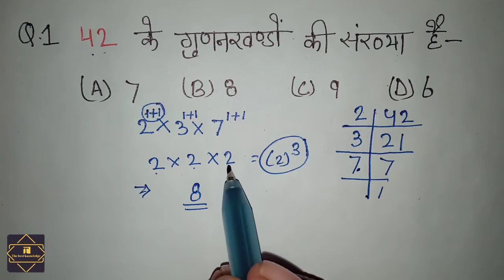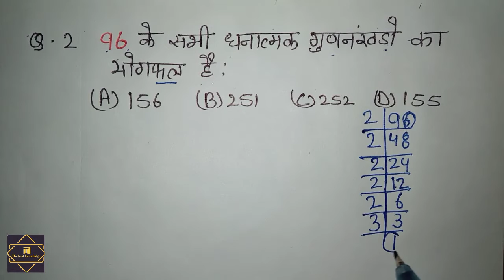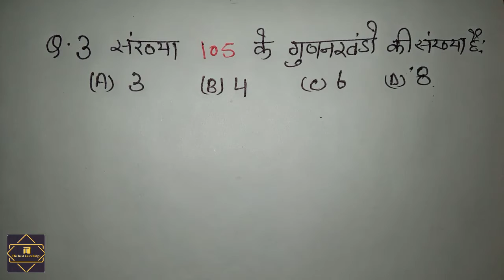Number system || संख्या प्रणाली || by VIKASH sir || SSC GD, Navy, all exam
number system
number system for SSC GD
number system for SSC GD new vacancy
number system for SSC GD 2021
number system for all exam
by VIKASH sir
the best knowledge of things